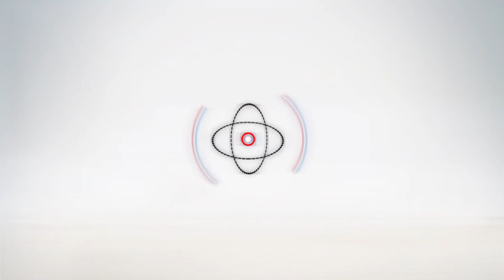أهل مصر | ابداع ذوي الاحتياجات الخاصه في معرض صنع في مصر